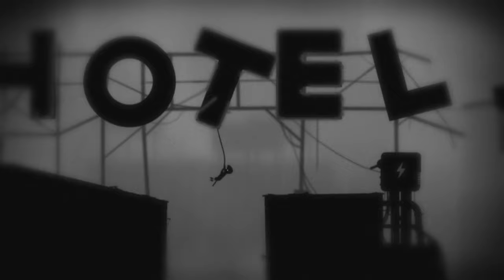Limbo 🚶🏻 05: Hotel mit Kurzschluss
🎮Spiel: Limbo

Ein namenloser Junge wacht in einem Wald auf und macht sich von dort aus auf die Suche nach seiner Schwester. Während des Spieles begegnet der Junge nur vereinzelt anderen Menschen und Tieren, die ihn entweder angreifen, vor ihm fliehen oder bereits tot sind.